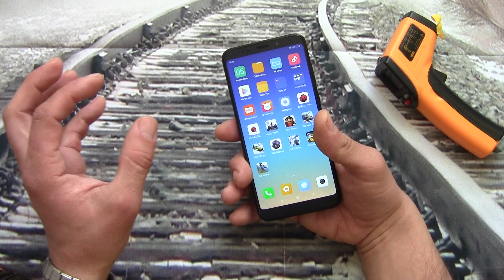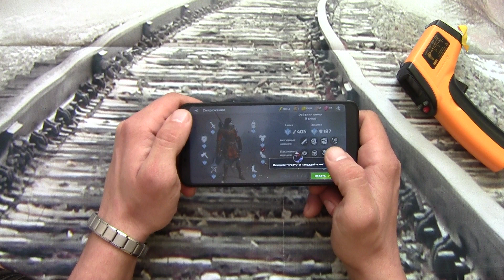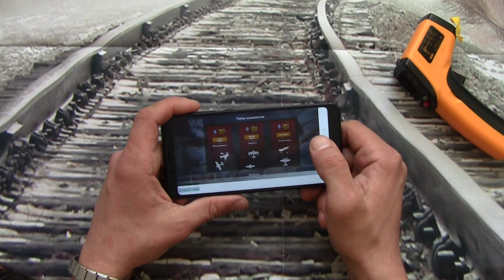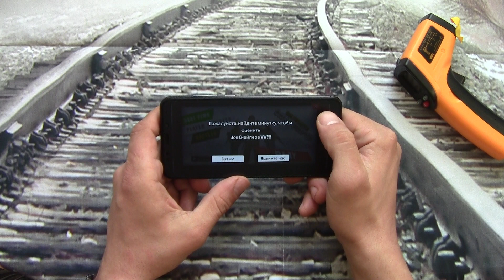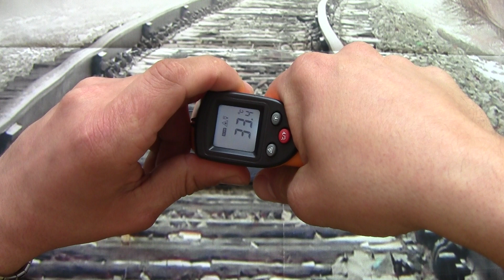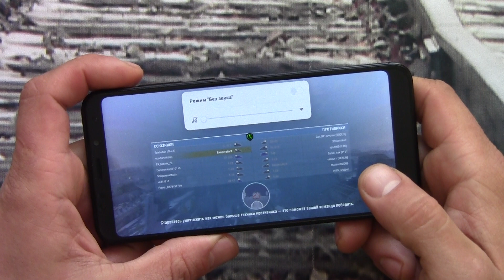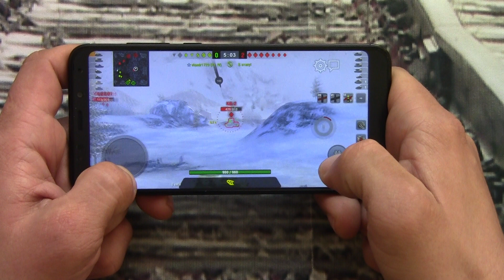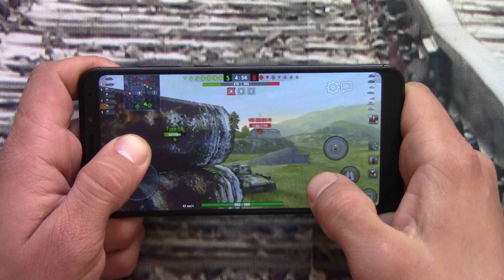Xiaomi Redmi 5 Plus Global Version Game Test